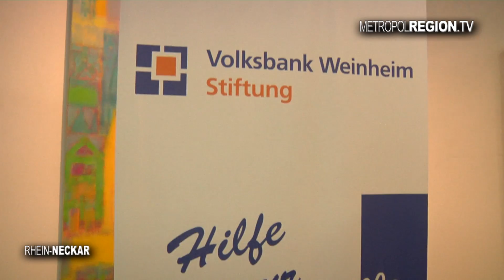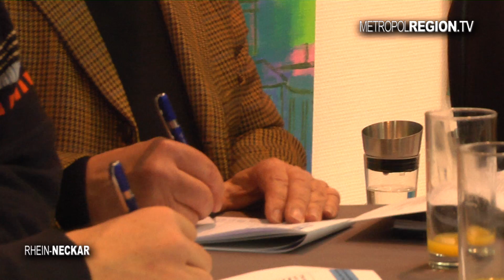Für die Region - Spendenübergabe Mitgliedschaft mit Herz Volksbank Weinheim eG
Die Volksbank Weinheim Stiftung hat insgesamt 32.516€ an gemeinnützige Projekte unserer Region übergeben. Die Mittel stammen aus unserer „Mitgliedschaft mit Herz“ 💙, bei der Mitglieder die jährliche Dividende an die Volksbank Weinheim Stiftung spenden.

5.157€ TSG Badenia Weinheim A-Team - Lateinformation Tigers
5.000 € BUND Hemsbach/Laudenbach
4.801 € DLRG Heddesheim e.V.
2.500 € TV Grün-Weiß Weinheim
2.230 € Hans-Joachim-Gelberg Grundschule
1.570 € SV Mörlenbach 1896 e.V. - Fussballabteilung SV/BSC Mörlenbach
6.029 € TTV Weinheim West
1.100 € BUND Ortsgruppe Weinheim
2.129 € KSV 1908 Sulzbach
2.000 € TTC 1946 Weinheim e.V.

Wir wünschen viel Erfolg bei der Umsetzung der Projekte!